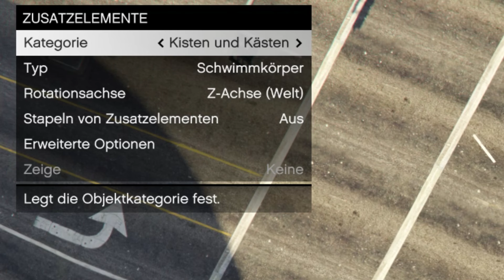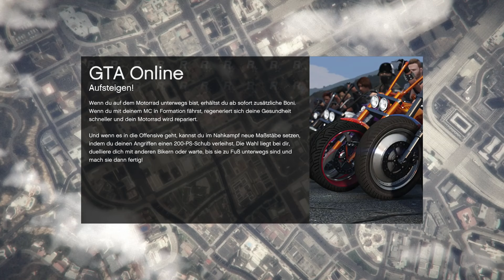GTA 5 Online: NEUER UNLIMITED MONEY GLITCH! AUTOS vom EDITOR in ONLINE bringen | Mit BYPASS PS4 1.36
neuer unlimited money glitch autos vom editor in online modus
GTA 5 Online 1.36 German Deutsch Chrix 6 bringen bypass
▬▬▬▬▬▬▬▬▬▬Klicken für Beschreibung▬▬▬▬▬▬▬▬▬▬

Nützliche Dinge:
✘ Handy Powerbank

✘ Damit euer Zimmer besser aussieht

✘ Musikbox für unterwegs

✘ So wirst du zum DJ in jedem Auto

✘ Amazon Prime (30-Tage Testversion)

Mein Gaming Equipment:
✘ Meine Gaming Maus

✘ Meine Gaming Tastatur

✘ Mein Gaming Monitor

✘ Mein Gaming Headset

✘ Mein Gaming Mauspad

✘ Mein Controller

✘ Unsere Smartphones

♦ Kık: Chrix_offiziell
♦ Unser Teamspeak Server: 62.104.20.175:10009